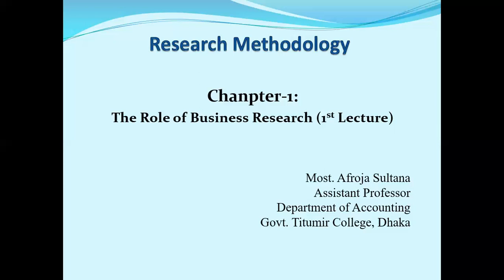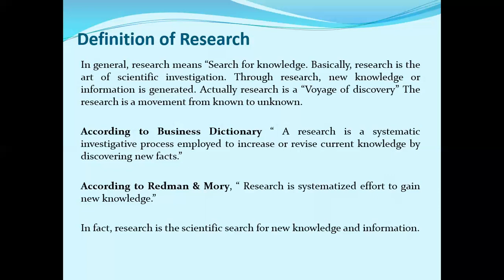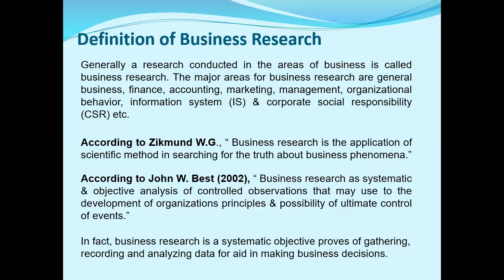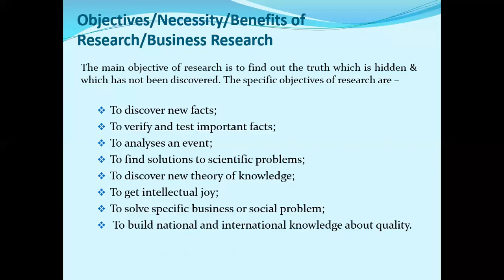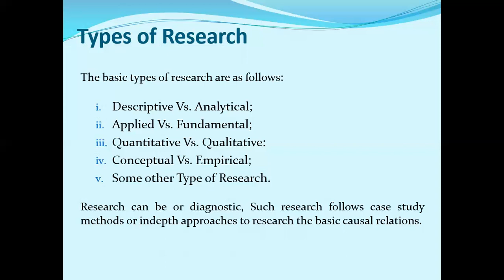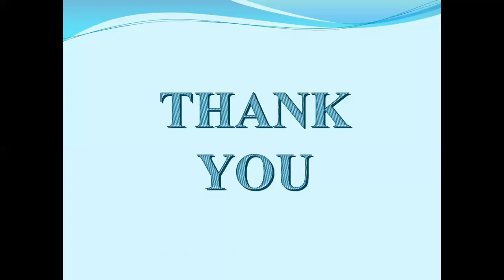Lecture on Research Methodology: The Role of Business Research (1st Lecture)